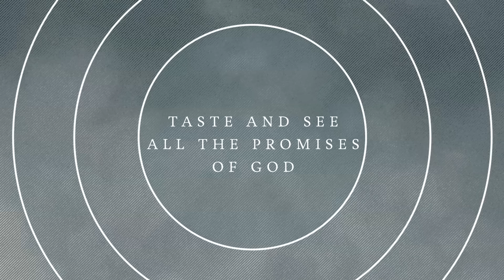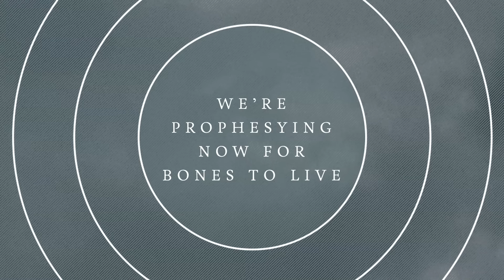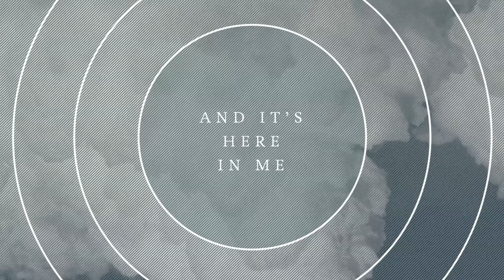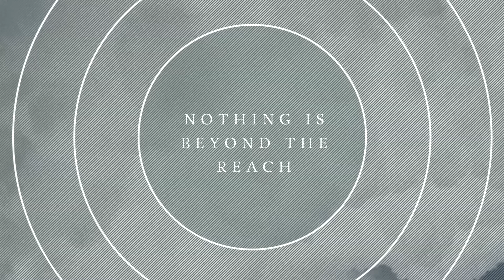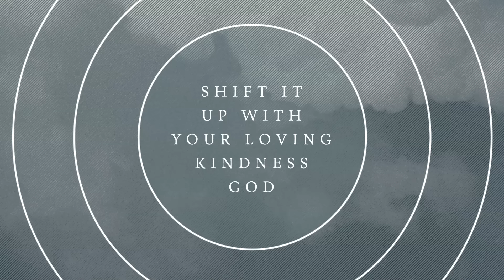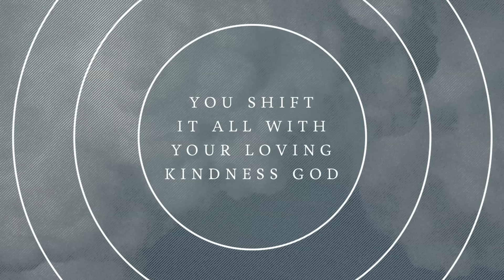Atmospheres (Lyric Video) - Justin Jarvis - Jesus Culture Music